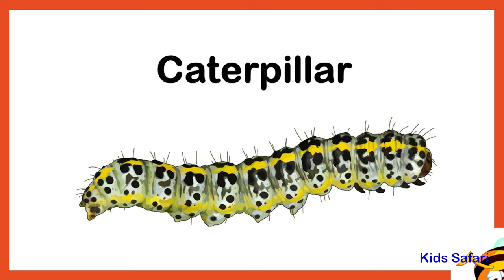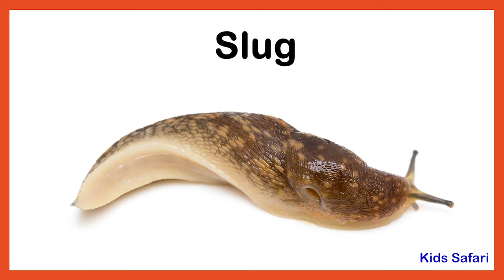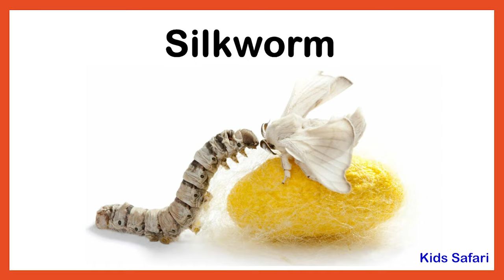Learn Insects Names for Kids | Video Flash Cards | Kindergarten, Preschool | Vocabulary for kids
Learn Insects Names for Kids | Video Flash Cards | Kindergarten, Preschool | Vocabulary for kids | English